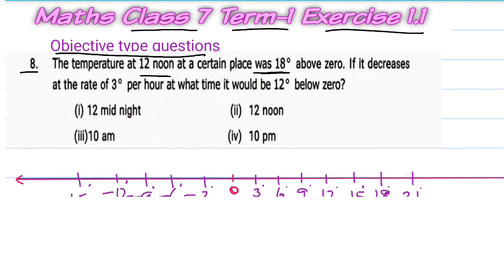Tn 7th maths term 1 chapter 1 exercise 1.1 qno. 8 to 12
Tn 7TH maths term 1 chapter 1
NUMBER SYSTEM
Exercise 1.1
objective type questions
question 8 to 12explained in Tamil
fill in the blanks
how to workout integers